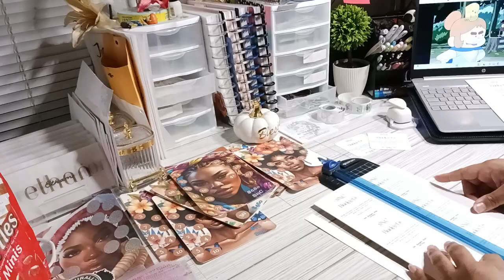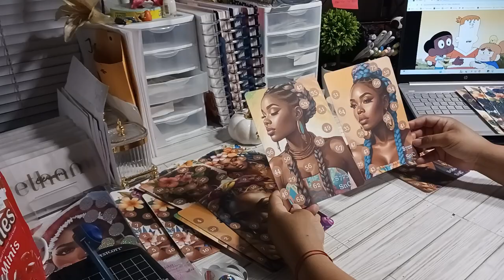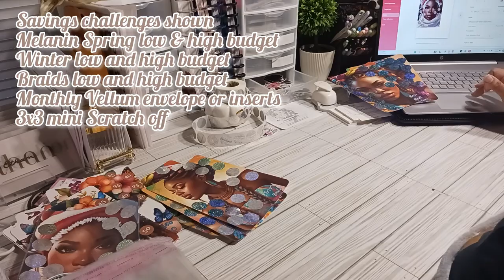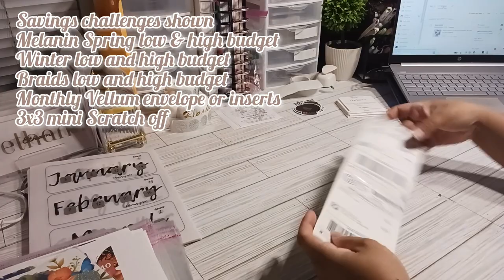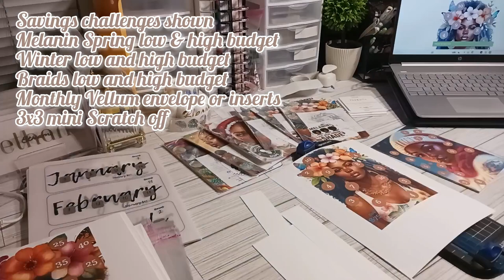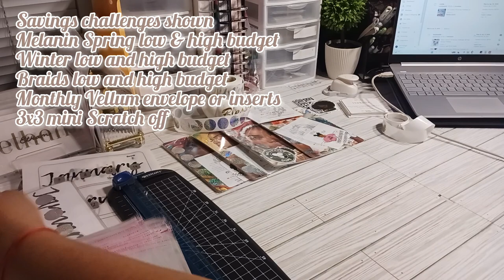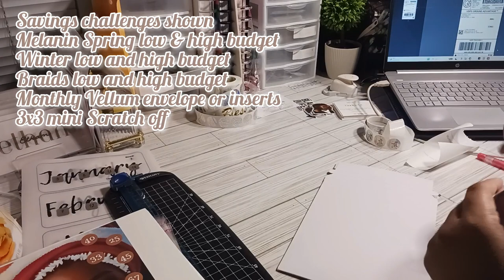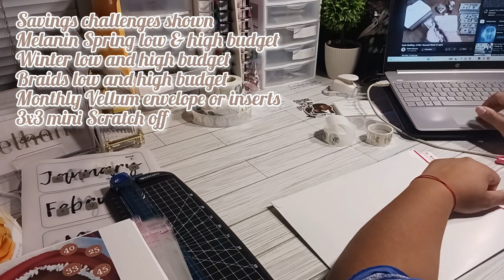Etsy pack with me | getting these melanin orders out before bahamas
Everything you see in the videos will be linked in the description down below. Some envelopes that  i use may not be in shop currently.

lins to savings challenges-
melanin spring

melanin winter

melanin braids

Things i have in both my etsy shops!
I have a Budget shop with @silynthiabudgets18 and i have another shop that is all digital. please go check her out!

our etsy budget shop

my digital shop

I purchased the debt free workbook from
please go check her out

Hey there, fellow financial freedom seeker! Welcome to Cassie J budgets, your go-to destination for the debt-free journey and the path to financial freedom. I'm thrilled to have you join the community where I share insights into budgeting, frugal living, and mastering your money.

Here, we'll delve into the world of smart spending, thrifty living, and savings strategies to empower you on your financial quest. Whether you're a budgeting beginner or a seasoned pro, I've got you covered with practical advice on budgeting tips, frugal lifestyle choices, and effective money-saving hacks.

Get ready to embark on a debt-free journey with expert insights on personal finance, budgeting tools, and emergency fund tips. We'll explore side hustle ideas, minimalist budgeting, and budgeting apps that can revolutionize your financial game.

Join me as we embrace a cash envelope system, DIY budgeting, and develop a powerful money mindset that propels us toward financial freedom. Throughout our journey, I'll tackle budgeting challenges head-on and conquer them together with you.

For those seeking a deliciously frugal lifestyle, I've got you covered with meal planning tips that won't break the bank. And to make your journey even more seamless, don't forget to check out the budget planner linked below. It's your companion on this adventure, ensuring a clear path to financial success.

Remember, every penny counts, and with the right tools and mindset, we're unlocking the doors to a brighter, debt-free future. Let's thrive together on this journey to financial well-being!